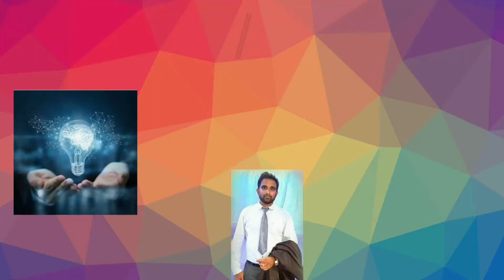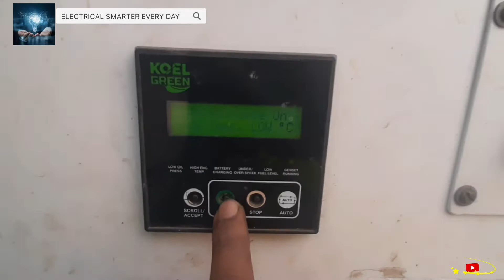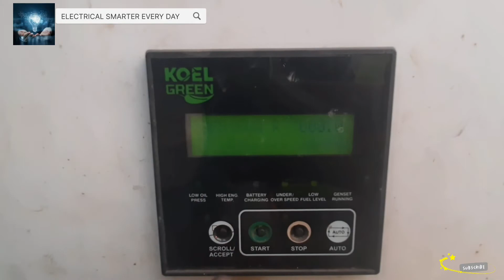Light Tawar Setup @ LIGHTNING MAST INSTALLATION.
Lighting mast dg Diesel Generator Setup